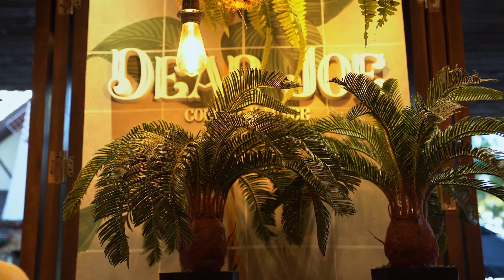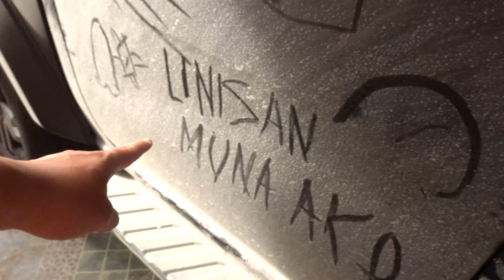Family Road Trip